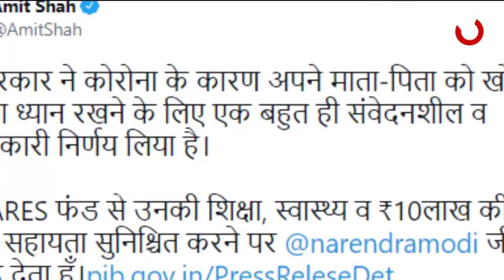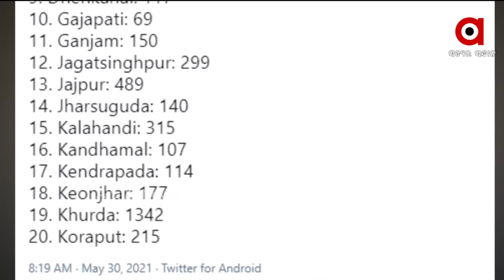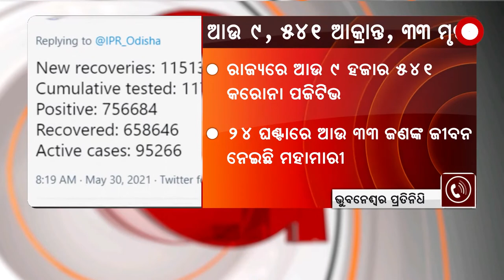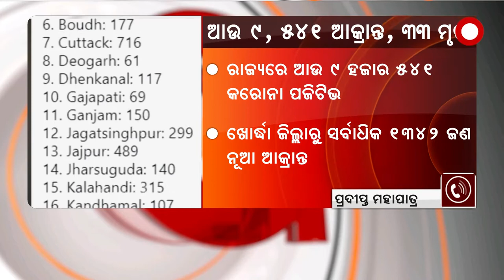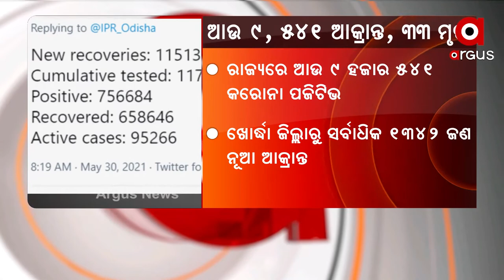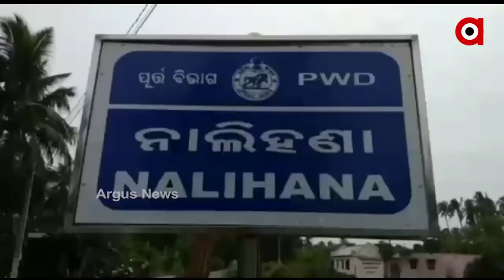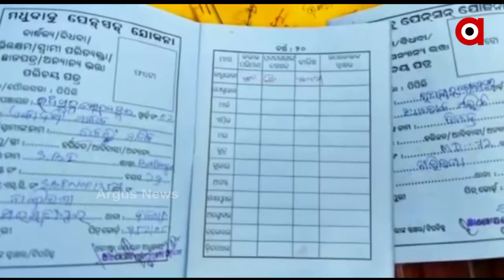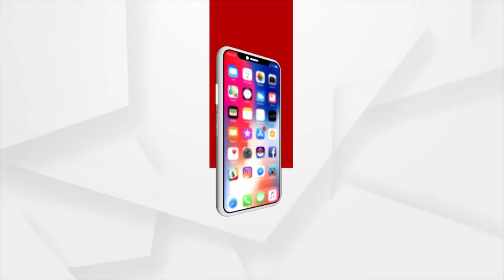Argus Update News 9am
-- ଆଜି ଆକାଶମାର୍ଗରୁ ବାତ୍ୟା ପ୍ରଭାବିତ ଅଞ୍ଚଳ ପରିଦର୍ଶନ କରିବେ କେନ୍ଦ୍ରମନ୍ତ୍ରୀ ଧର୍ମେନ୍ଦ୍ର ପ୍ରଧାନ
-- ଆଜି ଦେଶବାସୀଙ୍କୁ ସମ୍ବୋଧନ କରିବେ ପ୍ରଧାନମନ୍ତ୍ରୀ ନରେନ୍ଦ୍ର ମୋଦି
-- କରୋନା ଯୋଗୁଁ ଅନାଥ ଶିଶୁମାନଙ୍କ ପାଇଁ ପ୍ରଧାନମନ୍ତ୍ରୀଙ୍କ ବଡ ଘୋଷଣା
-- ରାଜ୍ୟରେ ଆଉ ୯ ହଜାର ୫୪୧ କରୋନା ପଜିଟିଭ୍
-- ବାହା ହେଲେ ବ୍ରିଟେନ ପ୍ରଧାନମନ୍ତ୍ରୀ